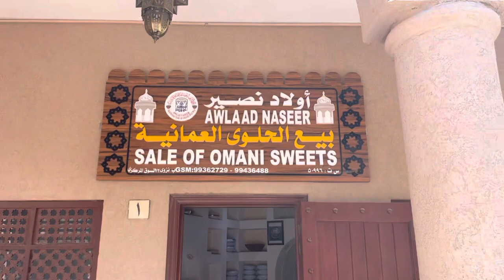ناصر الصباحي وإخوته يحافظون على حرفة آبائهم لصناعة الحلوى_العمانية.